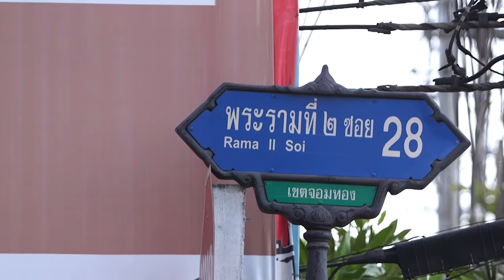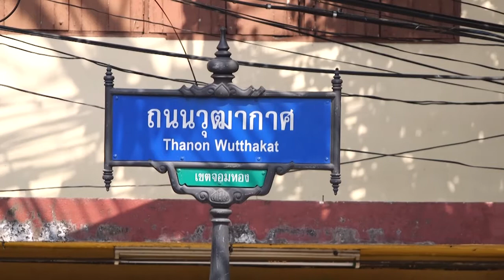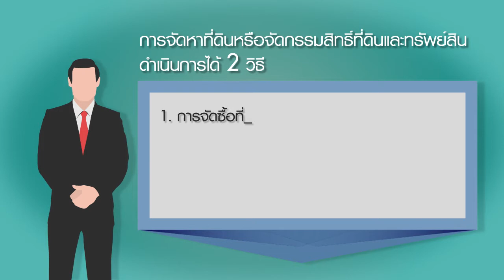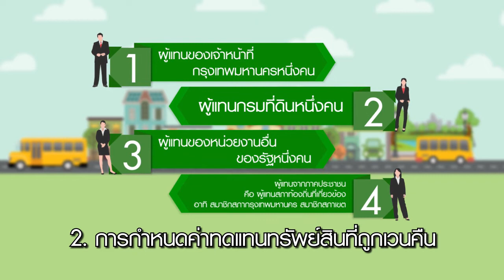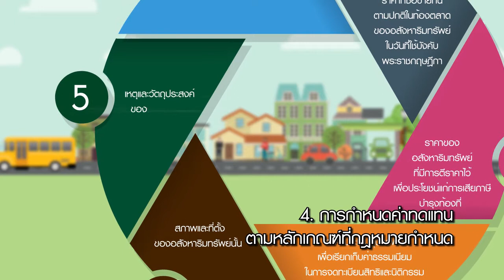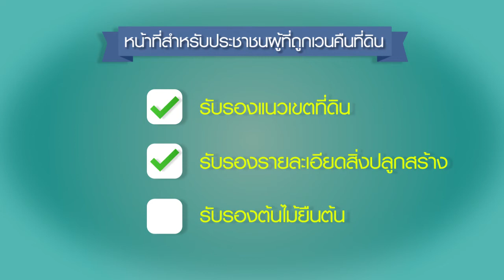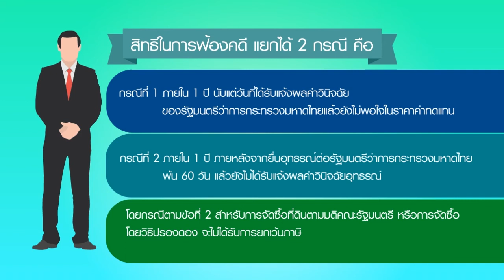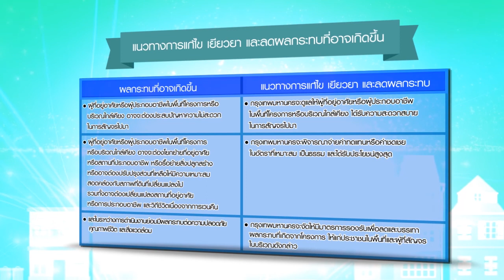โครงการจัดกรรมสิทธิ์ ระยะที่ 3 สายถนนพระราม 2 ซอย 28 เชื่อมกับถนนจอมทอง